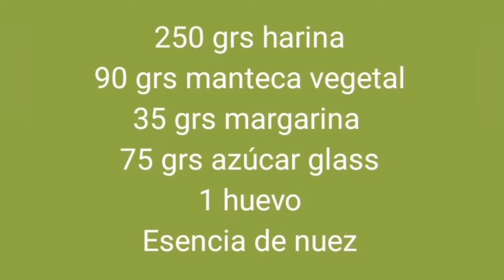polvorón de nuez